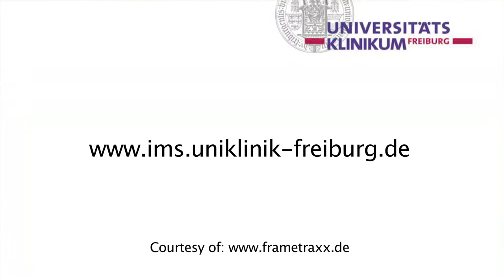Hospital campus by cycle rickshaw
The Medical Center - University of Freiburg offers a unique mobility service: Free-of-charge electric-powered pedicabs can take people to destinations on the central campus, located on or near Hugstetterstrasse and Breisacherstrasse.